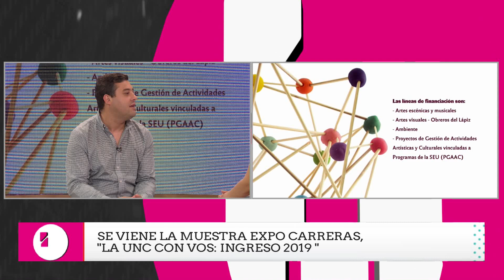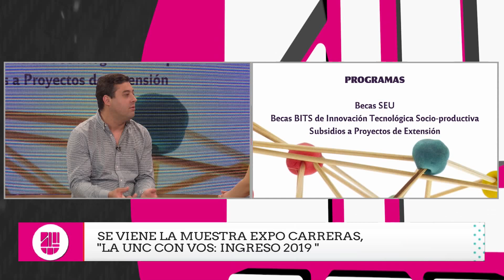Muestra de Carreras "UNC Con vos ! 2020"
Hoy nos visitó Leandro Carbelo de la Secretaría de Asuntos Estudiantiles UNC. En la entrevista hablamos sobre la Convocatoria abierta de Estudiantes Voluntarios, el Programa Nexos Córdoba UNC y de la Muerta de Carreras "UNC Con vos ! 2020" que se desarrollará desde el 3 al 6 de septiembre en el Pabellón Argentina de la Universidad Nacional de Córdoba (Oficial).

Mirá la nota y compartila !!!